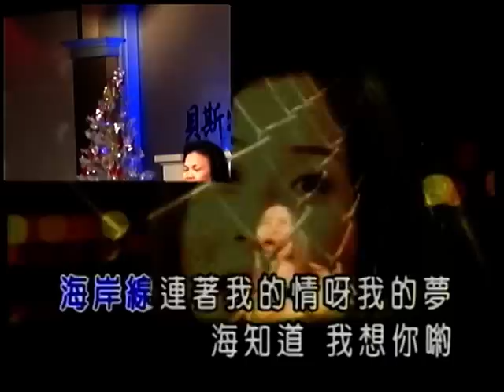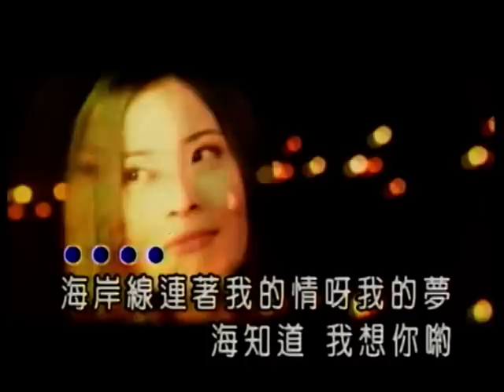林麗美~別讓我等太久.mpg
貝斯特之友林麗美~別讓我等太久